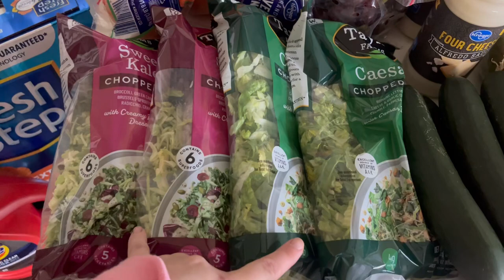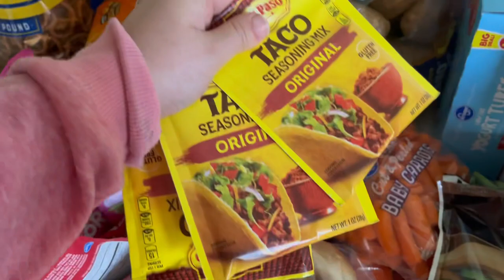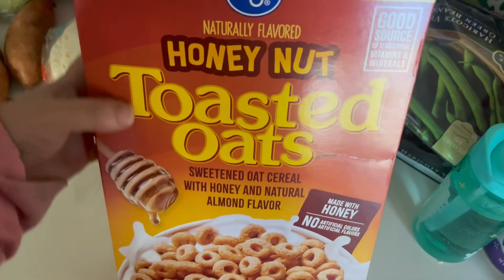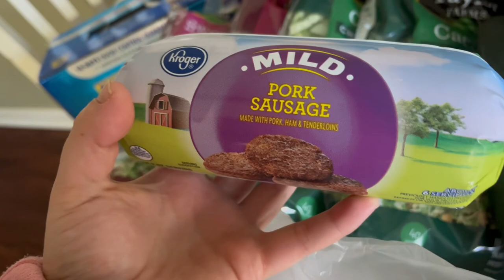Large family Grocery haul for the week!